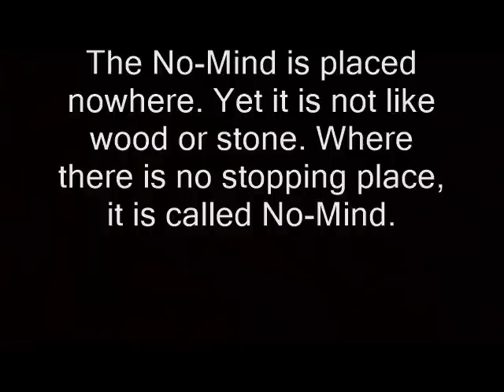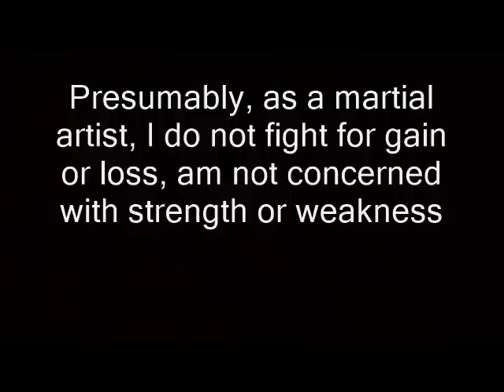The Empty Mind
An idea of the empty mind, from the character Kyuzo of Akira Kurosawa's movie The Seven Samurai, with writings from the Master Takuan Soho.